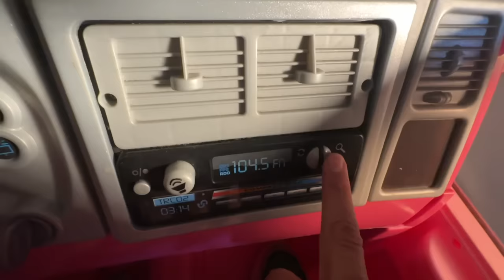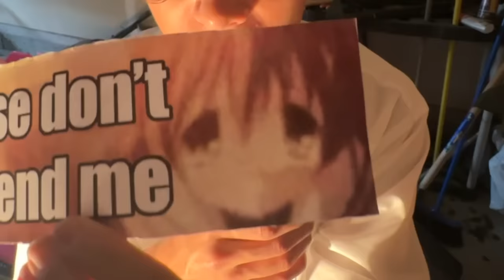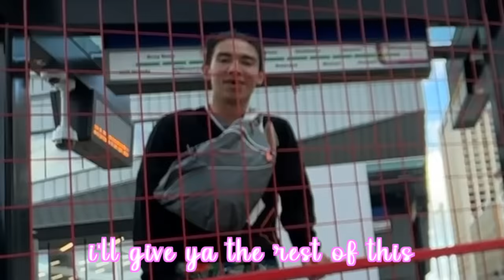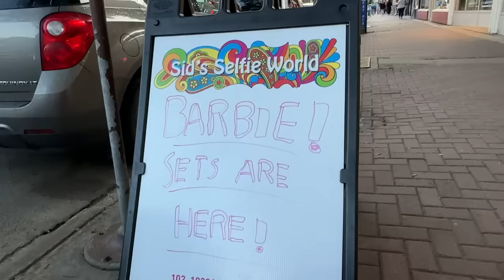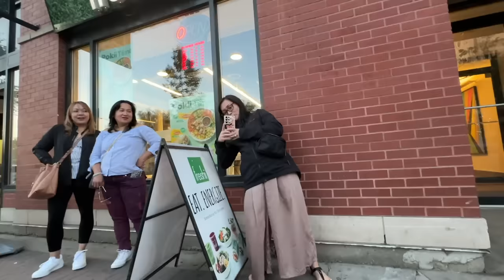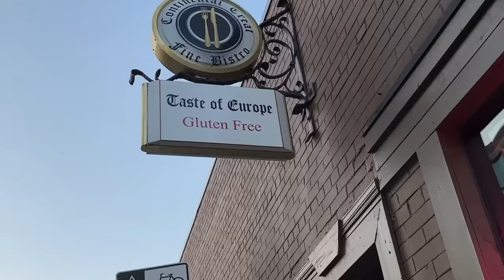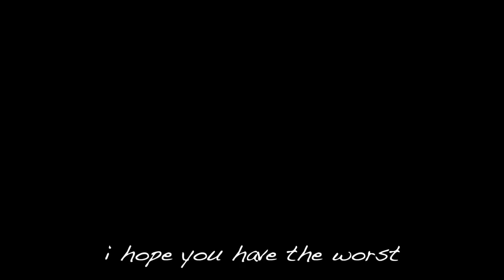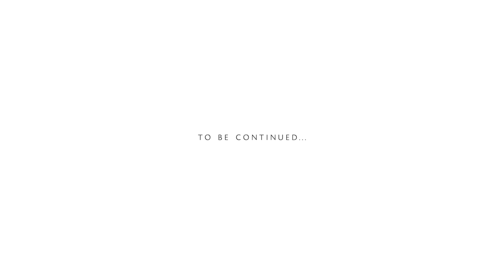i drove a barbie jeep for a day...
what do you get when you mix barbie and ken? ben.

fave song - forgiveless by sza
fave show - the kingdom: exodus

in this video i drove a barbie jeep for a day